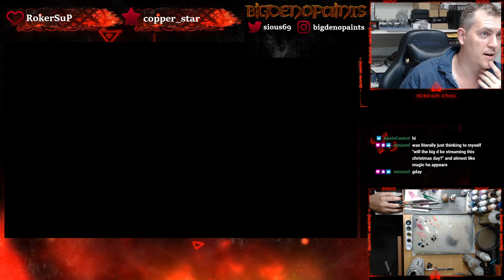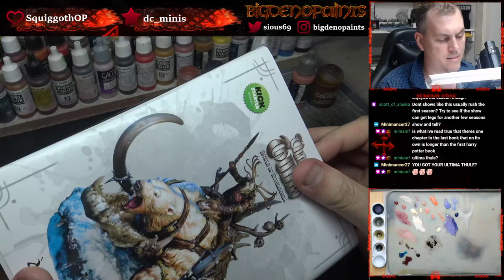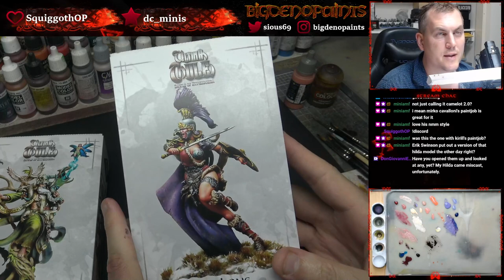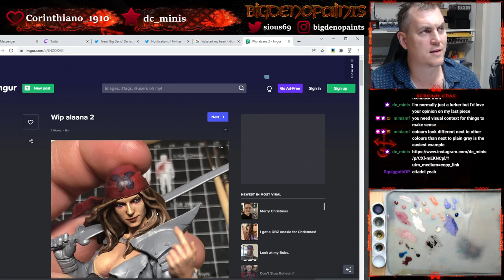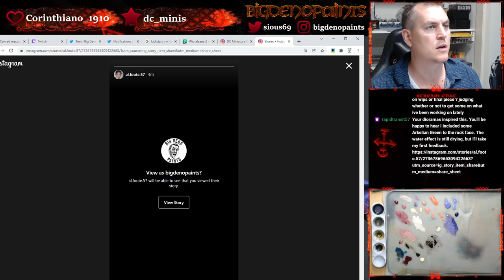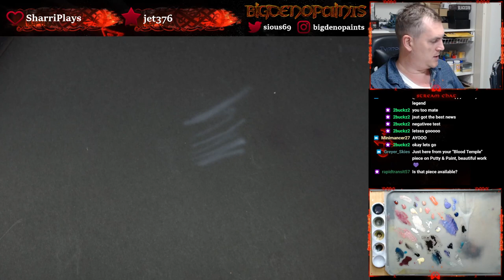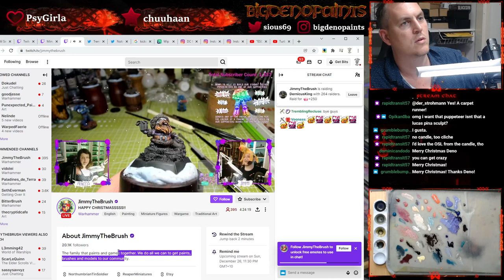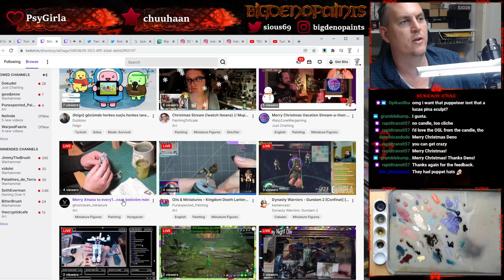Celtic Diorama - Happy Holidays!!! - 26th December